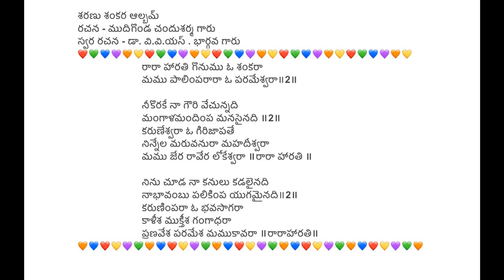437. రా రా హారతి గోనుము - Ra Ra Harathi Gonumu - Lord Shiva Harathi song with lyrics in Telugu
I tried to sing this upto my knowledge not to hurt the original version

singer - Akshayvalli